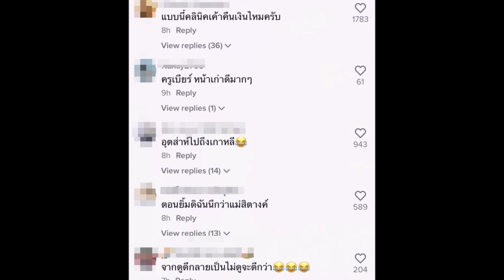กิจการร้อยล ภรรยาใหม่ 'เนเงิน' แห่ทักเสียดายหน้าเก่า